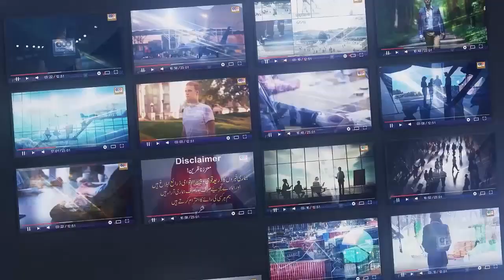angelina jolie pakistan flood areas,Shahbaz Sharif New Video|Haqeeqat ki duniya